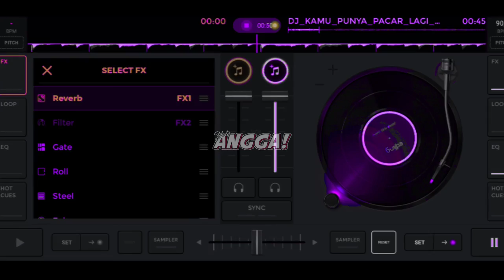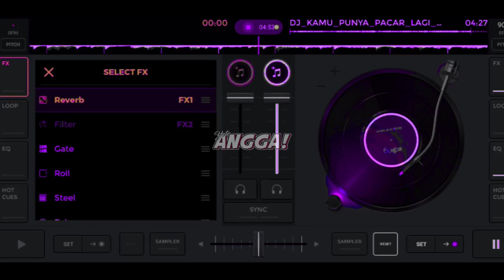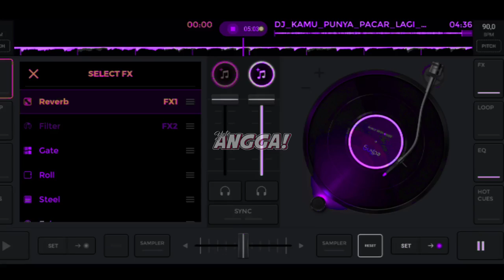DJ KAMU PUNYA PACAR LAGI X REBANA/HADROH - Slowed & Reverb 🎧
[ ꜱᴜʙꜱᴄʀɪʙᴇ - ʟɪᴋᴇ - ᴄᴏᴍᴍᴇɴᴛ - ꜱʜᴀʀᴇ ]

𝘚𝘢𝘺𝘢 𝘛𝘪𝘥𝘢𝘬 𝘔𝘦𝘮𝘣𝘶𝘢𝘵 𝘔𝘶𝘴𝘪𝘬
𝘚𝘢𝘺𝘢 𝘏𝘢𝘯𝘺𝘢 𝘔𝘦𝘯𝘨𝘦𝘥𝘪𝘵 𝘜𝘭𝘢𝘯𝘨 𝘔𝘶𝘴𝘪𝘬